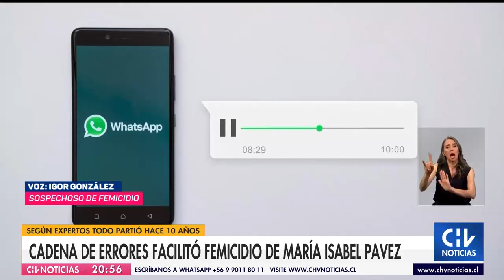Femicidio de María Isabel Pavez: Expertos apuntan cadena de errores en investigación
Los primeros errores se remontan hace diez años atrás, cuando Igor González ingresó al país con una identidad falsa tras haber cometido otro presunto asesinato en su país de origen, México.